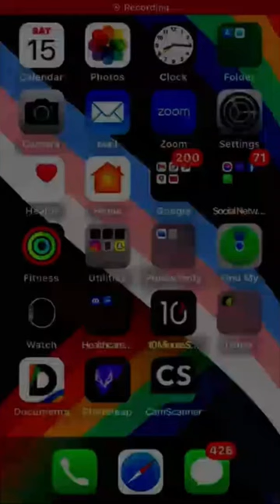How to disable blue tick mark in Whatsapp (Iphone)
Hello|||